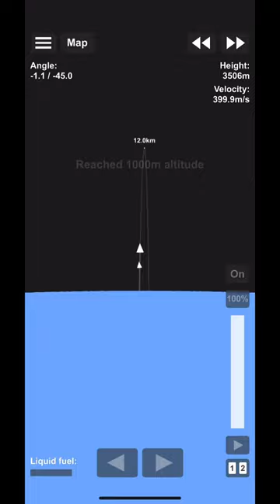Aim 9x sidewinder in SFS 💥